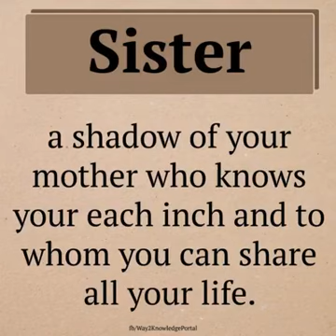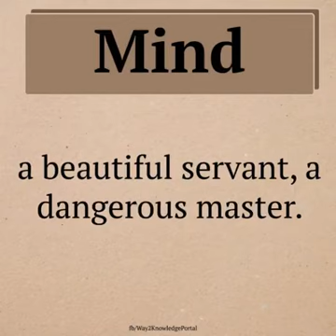Interesting information about family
school performance of MDGH School
another